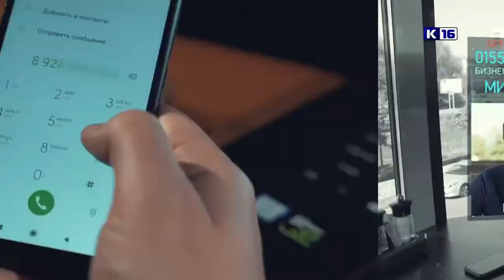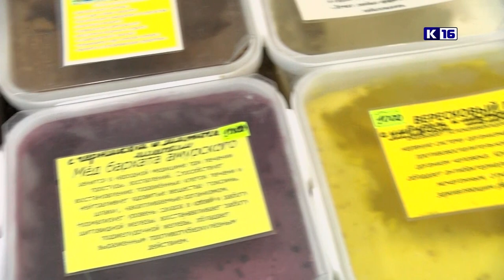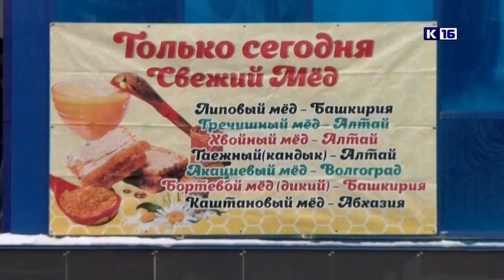Новости Сарова 14.07.2023